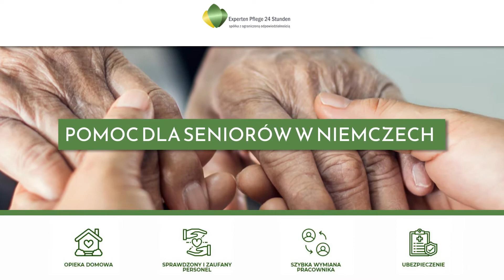Praca dla opiekunek osób starszych Warszawa Experten Pflege 24 Stunden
PracaDlaOpiekunekOsóbStarszych w Niemczech czeka na osoby zainteresowane, które znają język niemiecki na poziomie komunikatywnym oraz cechują się dużą empatią i cierpliwością. Zatrudnienie daje firma Experten Pflege 24 Stunden z Warszawy, która prowadzi rekrutacje na stanowiska dla opiekunki seniora za granicą.

Praca polega na całodobowej opiece nad osobami starszymi i schorowanymi, a także na podawaniu im leków, zmienianiu opatrunków, zapewnianiu rozrywki oraz prowadzeniu domu.

Firma w zamian za wykonaną pracę, zapewnia legalne zatrudnienie i atrakcyjne wynagrodzenie, ubezpieczenie standardowe i dodatkowe z PZU Wojażer, kartę EKUZ i dostęp do opieki medycznej w Niemczech, a także pomoc w formalnościach i sprawach organizacyjnych.